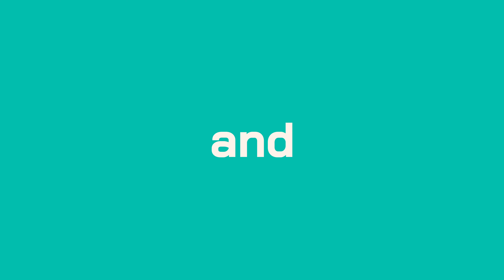What Travelling to Cape Town REALLY looks like!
What travelling to Cape Town really looks like! This question I will try to answer in todays video. What travelling to Cape Town really looks like is the first video out of a 3 part series, covering Cape Town´s most amazing activities and things to do. In todays episode the mountains are calling. We embark on a journey to hike up Cape Town´s most famous mountains... Lions Head and Table Mountain paired with a visit to the botanical garden called Kirstenbosch and the Coffee Shop Clay Cafe for some more relaxing activities.
If you want see more activities and Must Do Things in Cape Town make sure to stay tuned and subscribe to not miss out on the other Episodes of this Cape Town Series.